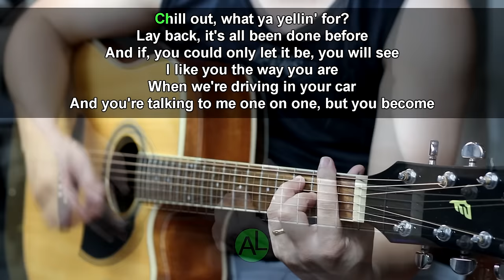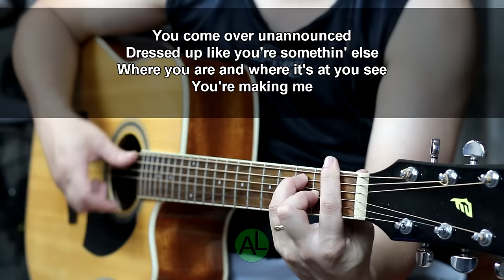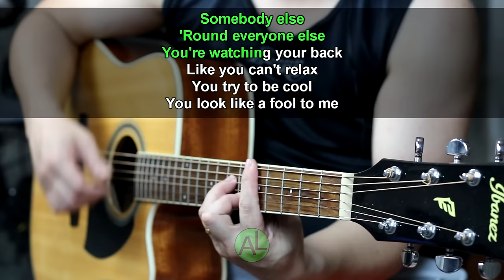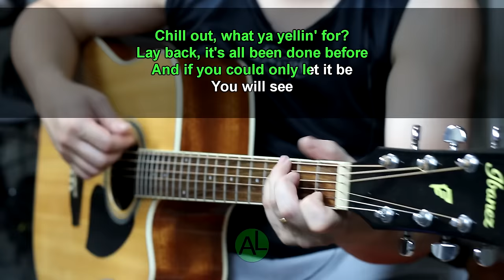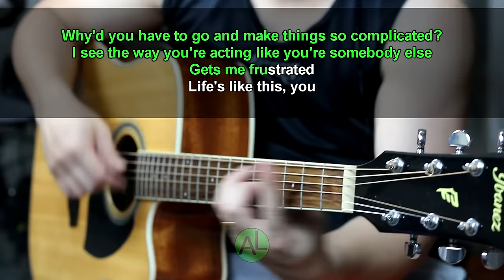Complicated - Avril Lavigne (Acoustic karaoke)